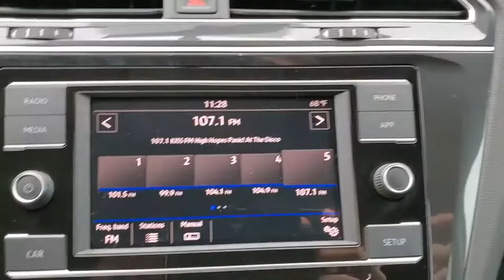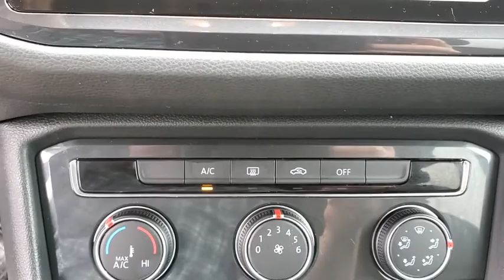2019 Volkswagen Tiguan KM100581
2019 Volkswagen Tiguan  - Stock#: KM100581 - VIN#: 3VV1B7AX1KM100581

3963 W. Tennessee St

VOLKSWAGEN CERTIFIED PRE-OWNED. CARFAX One-Owner. Clean CARFAX.Deep Black Pearl 4D Sport Utility 2019 Volkswagen Tiguan 2.0T S FWD 2.0L TSI DOHC22/29 City/Highway MPG Priced below KBB Fair Purchase Price!All prices plus sales tax tag and titling and dealer service fee of $899.95 which represents cost and profits to the selling dealer for items such as cleaning inspecting adjusting new vehicles and preparing documents related to the sale.